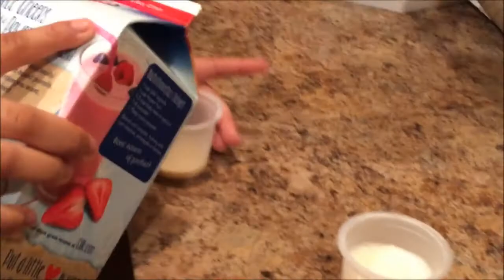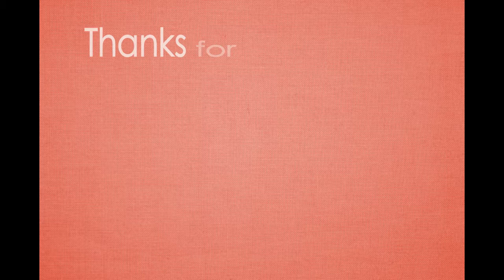Chubby Bunny feat. Soy Milk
This challenge was so gross, but we had a blast.
Slip 'N' Slide Olympics coming soon...